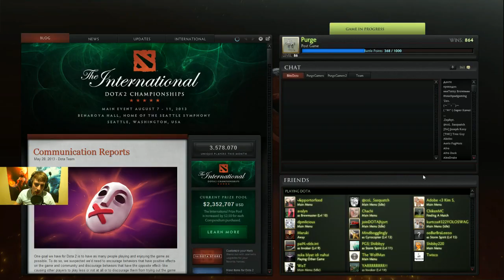Purge plays Broodmother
Watch in game with YouTube commentary! 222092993

Broodmother is a relatively survivable and strong offlane hero who can be quite annoying against enemy carries. You'll often have sentry wards purchased against you, and then you'll have to play incredibly safe to prevent feeding the offlane! Once you get some space, you can push the lane and either kill carries or force tower destruction, and then you can turn into a midgame teamfight hero who is annoying to deal with!